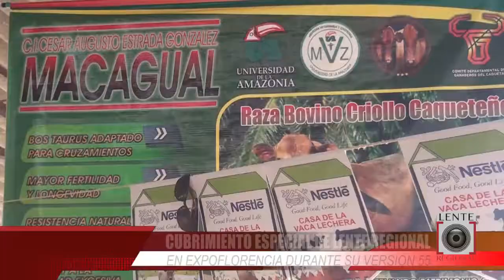EXPO FLORENCIA 2017.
Universidad de la Amazonia expone el ganado criollo caqueteño en la Feria de Florencia.